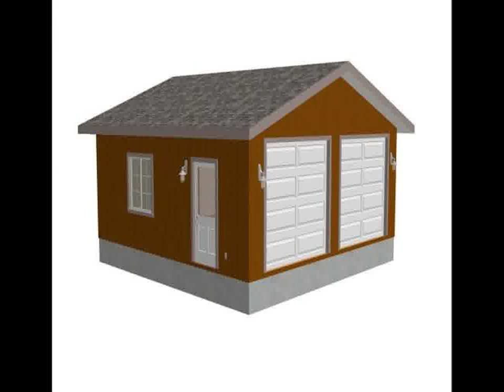New Car Garage Ideas Video